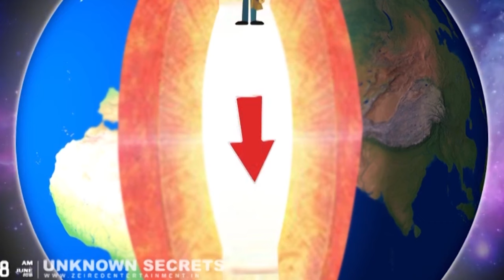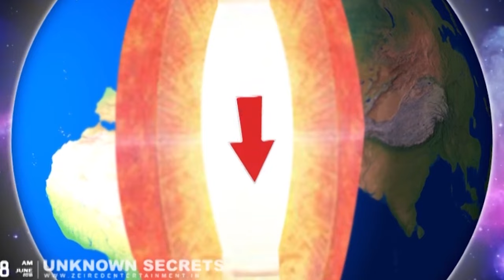കേരളത്തിൽ നിന്ന് കുഴിച്ചാൽ മറുവശം എവിടെ എത്തും ? Other Side Of Kerala If You Digg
Humans have drilled over 12 kilometers (7.67 miles) in the Sakhalin-I. In terms of depth below the surface, the Kola Superdeep Borehole SG-3 retains the world record at 12,262 metres (40,230 ft) in 1989 and still is the deepest artificial point on Earth.